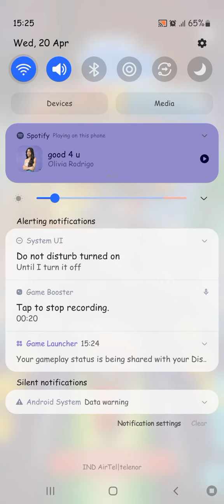Talking Tom Gold Run gameplay #4